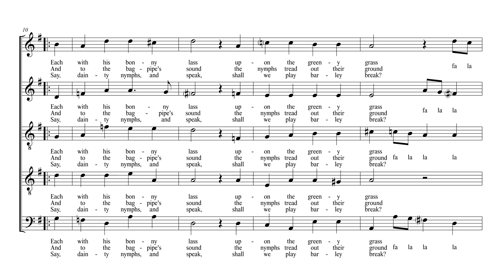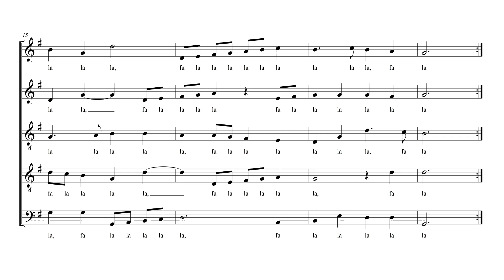Now is the month of maying (femstämmig blandkör) - Alt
Now is the month of maying

Först publicerad 1595 i  Morleys "First Book of Ballets to Five Voyces"